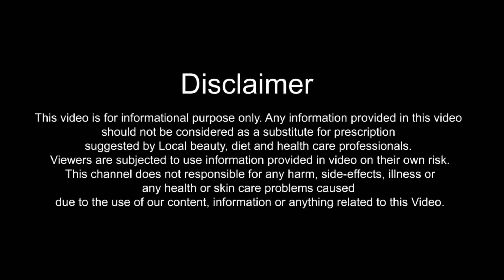नारियल तेल के फायदे सुंदर त्वचा पाने के लिए | Benefits of Coconut Oil to Get Beautiful Skin | Hindi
In this Video, I will tell you नारियल तेल के चमत्कारी फायदे सुंदर त्वचा पाने के लिए or Benefits of Coconut Oil to Get Beautiful Skin in Hindi. Sundar Tvacha Pane Ke Liye Nariyal Tel Ke Chamatkari Fayade janane ke liye ye video dekhe.

Coconut Oil Helps to Maintain Moisture in the Skin
Coconut Oil Mix With Sugar Helps to Clean Dirt on Skin
Mixture of Coconut Oil & Castor Oil Prevents Wrinkles on the Skin

नारियल तेल त्वचा को मुलायम बनाये रखने में मदद करता है
नारियल तेल और चीनी का मिश्रण चेहरे की सफाई करने के लिए उपयोगी है
नारियल तेल और अरंडी तेल का मिश्रण चेहरे पर जल्दी झुर्रियां आने से रोकता है

aur bahut saare fayde janane ke liye ye video dekhe.